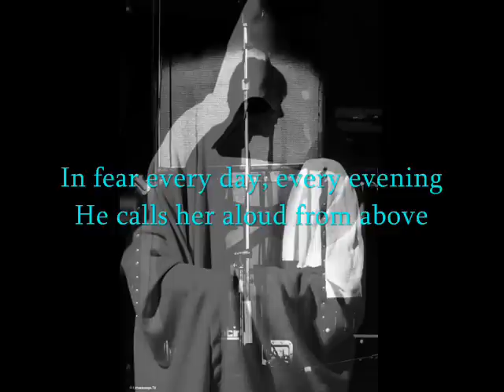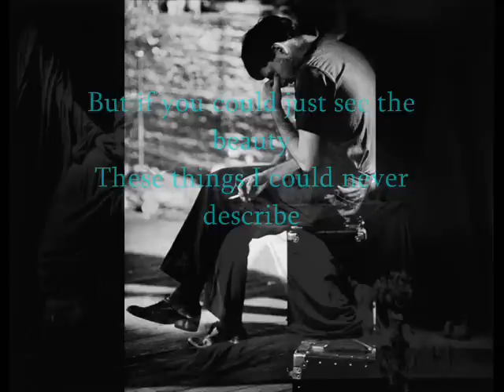Joy Division Isolation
Isolation: taken from the album Closer the second and final album,released July 18, 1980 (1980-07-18), two months following the suicide of lead singer Ian Curtis.